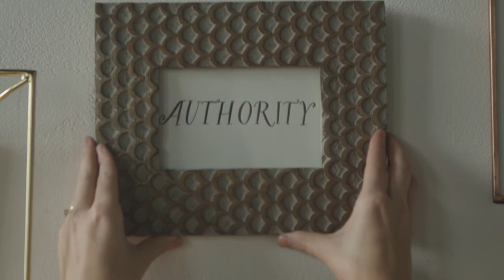Authority - A Gospel Principle for Parents, by Paul Tripp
One of the foundational heart issues in the life of every child is authority. Teaching and modeling the protective beauty of authority is one of the foundations of good parenting.

To learn about Paul Tripp's Parenting book and the 14 Gospel Principles That Can Radically Change Your Family,